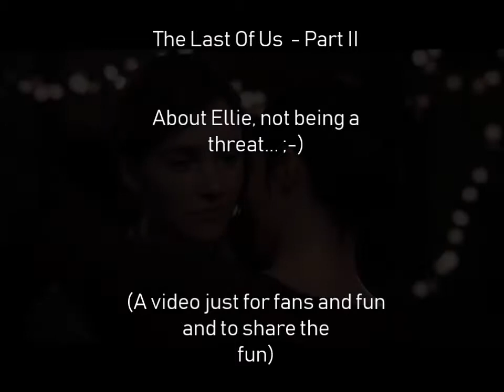The Last Of Us Part II - Ellie - Just a girl, not a threat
The Last Of Us Part II, crack video of Ellie being a threat !

Lulu✌🏼😉